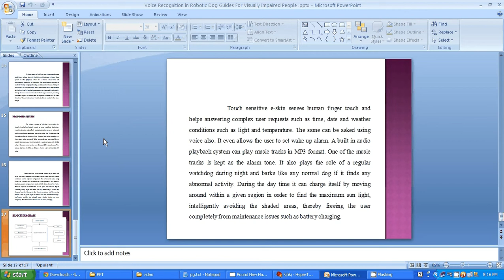IEEE 2014 EMBEDDED VOICE RECOGNITION IN ROBOTIC DOG GUDES FOR VISUALLY IMPAIRED PEOPLE